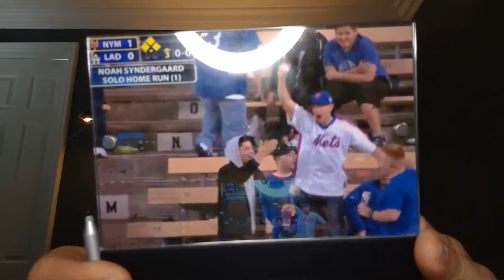Mets In on Kris Bryant and Taijuan Walker?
In this stream we discuss the rumors surrounding the Mets regarding Cubs 3B man Kris Bryant as well as free agent starting pitcher Taijuan Walker.